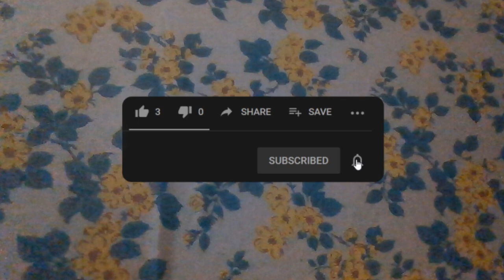Glenn Miller // A Not so Brief History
In today's video, I dive into the brief life of the brilliant jazz musician, Glenn Miller.